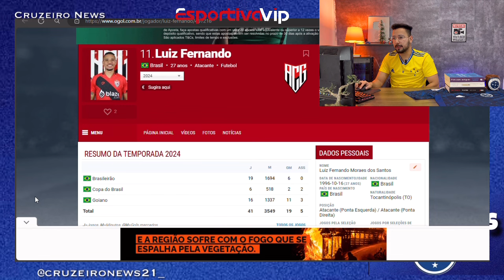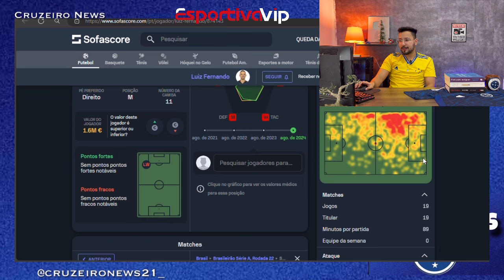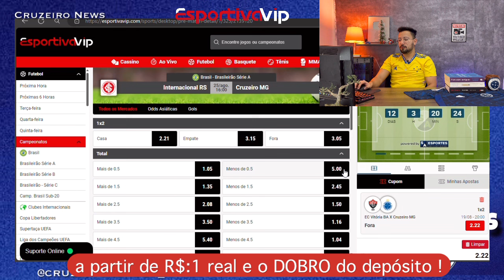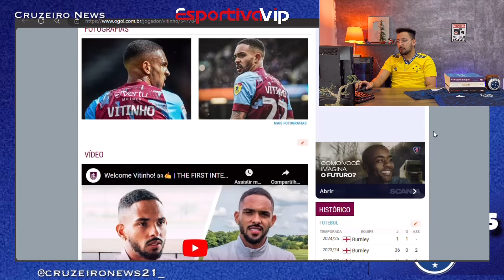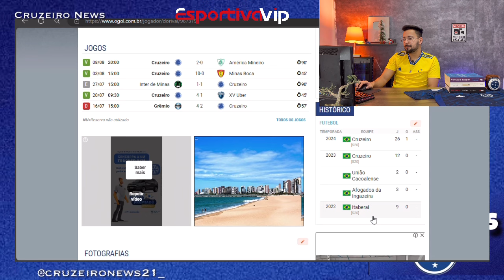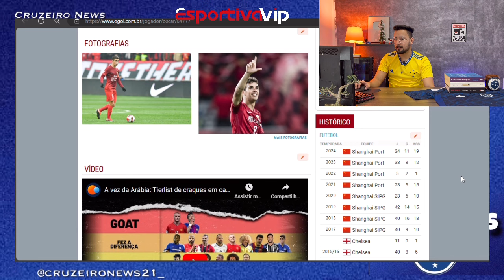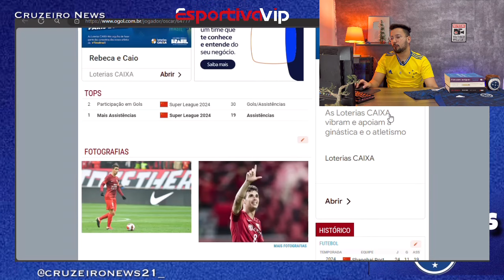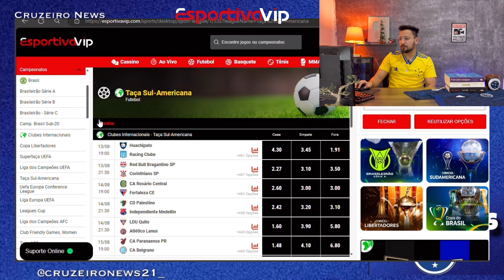🔥✅BOMBA: JORNAL INGLÊS COLOCA LATERAL NA MIRA DO CRUZEIRO! ATACANTE VAI CHEGAR? OSCAR?